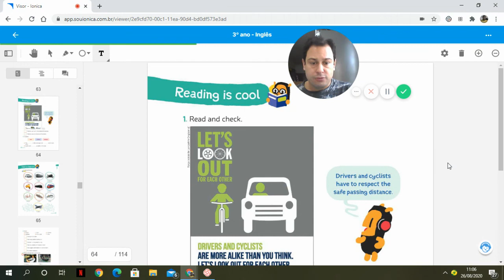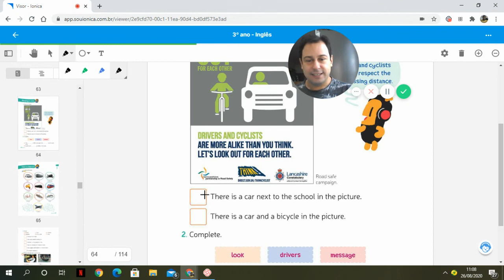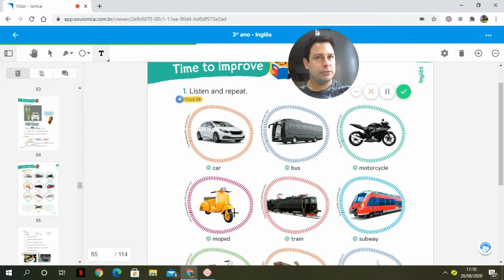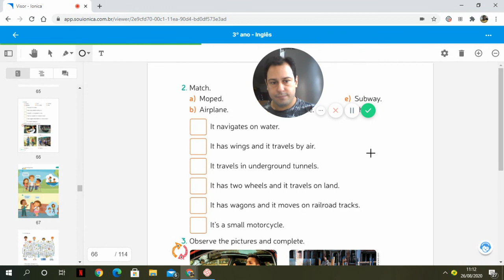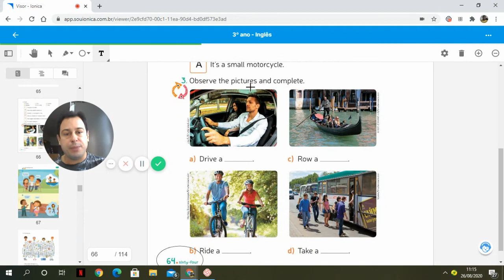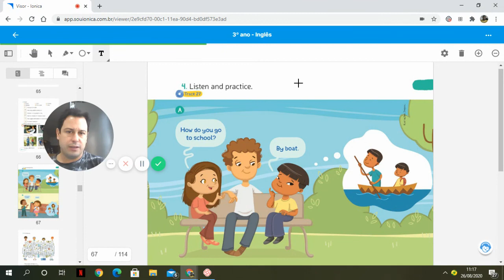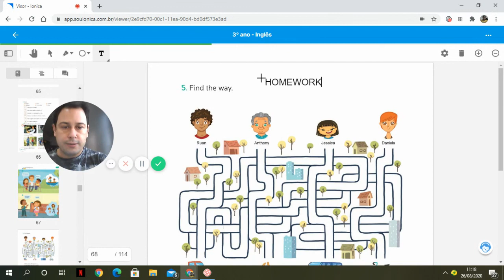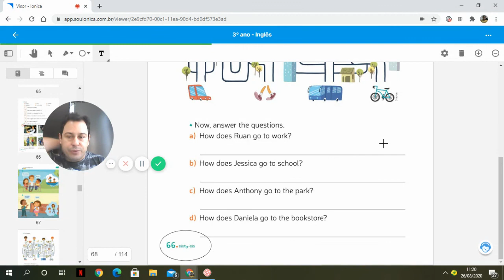AULA DE INGLÊS. 3º ANO. 27/08/2020.